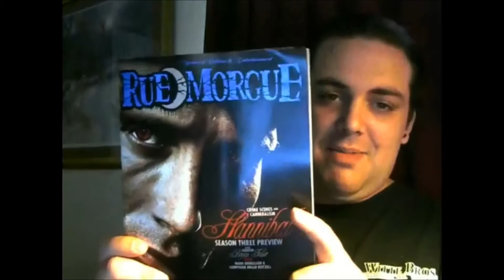Horror Block by Nerd Block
Unfortunately my daughter was watching MLP in the background so sorry for the background noise there.
I also ordered a Comic block, Nerd block, and the girls block for me and my daughter today so we will open them when they arrive!